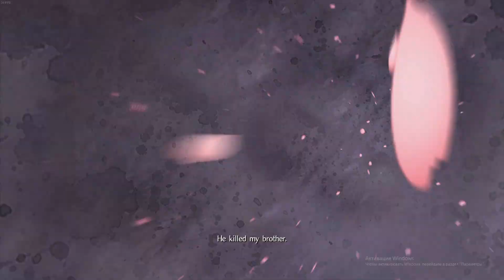Что это был за телепорт сука?